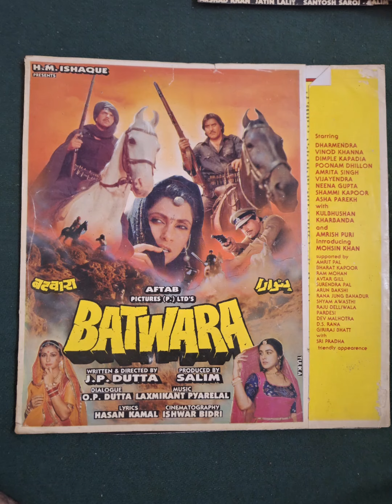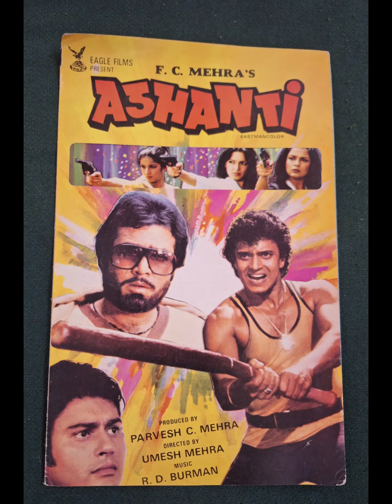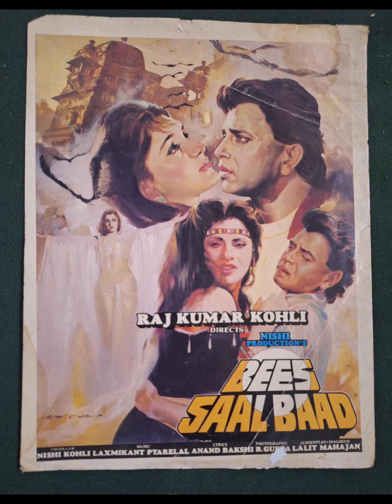Salman Khan movie lobby (1)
bollywood movie lobby card For Sale Connect WhatsApp Message Salman Khan movie lobby card Anil Kapoor Sridevi Nagarjun Dayni and 90s blockbuster movie posters lobby card For Sale Contact Aalam choudhary
bollywood posters studio